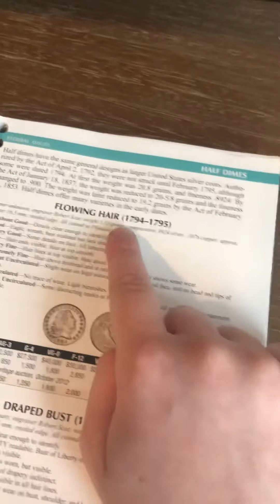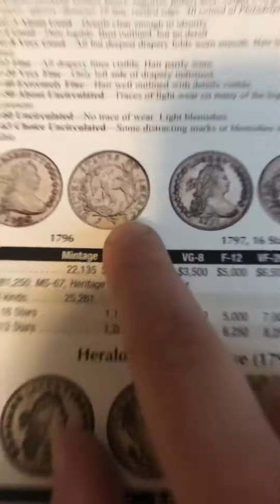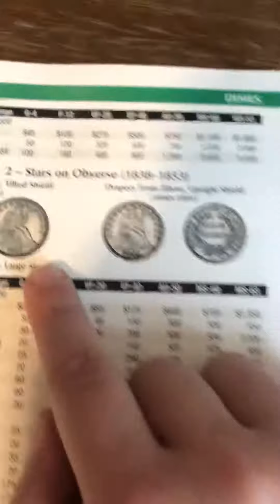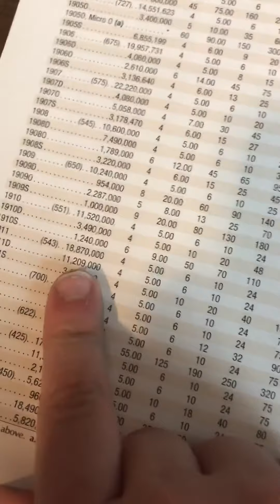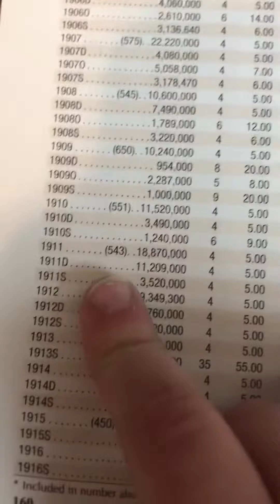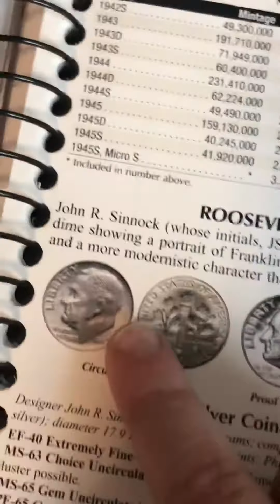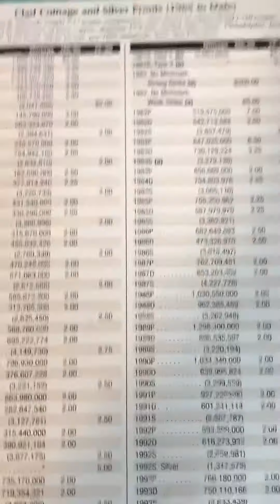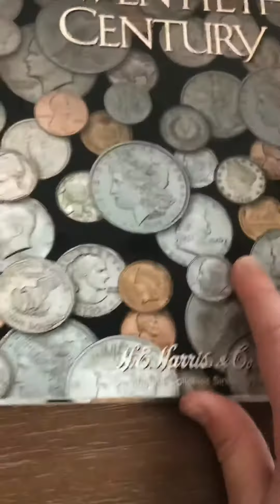Dime review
Get ready to learn all the dime that they made😀